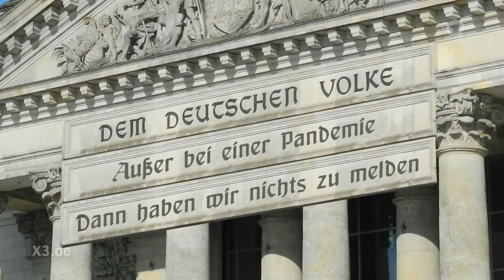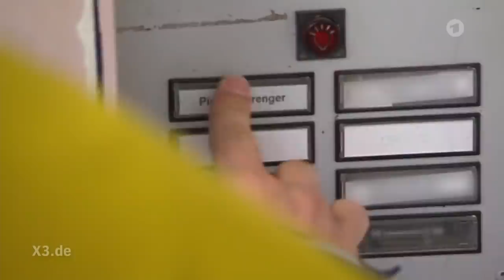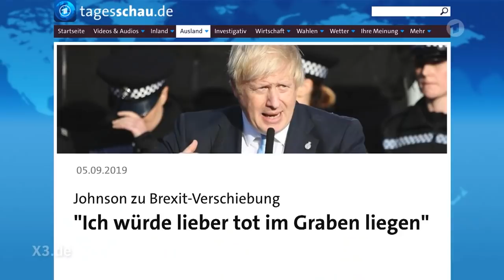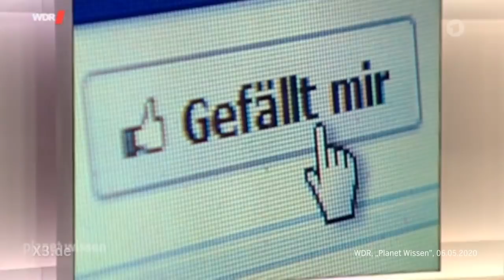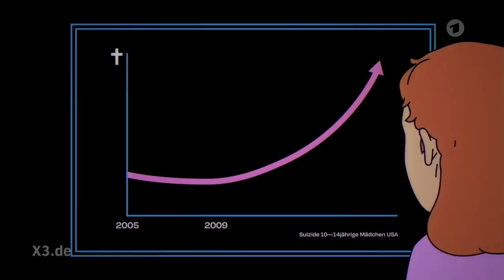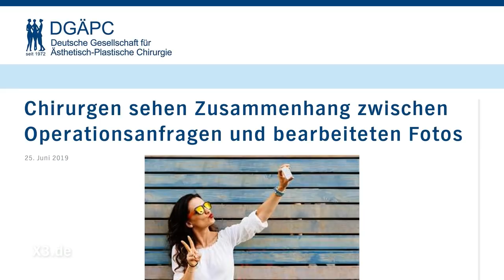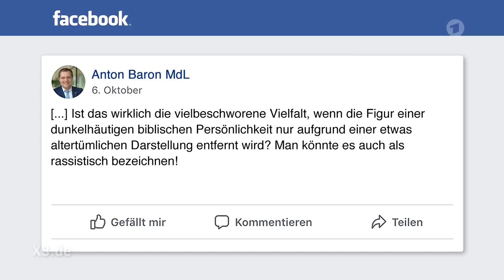Extra 3 vom 22.10.2020 mit Christian Ehring im Ersten | NDR